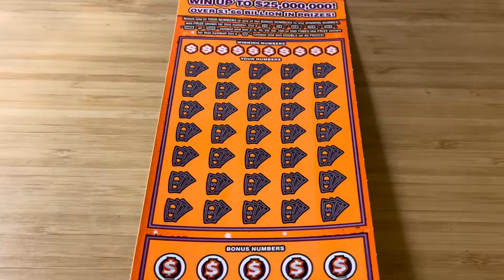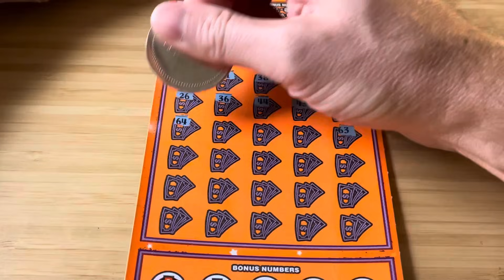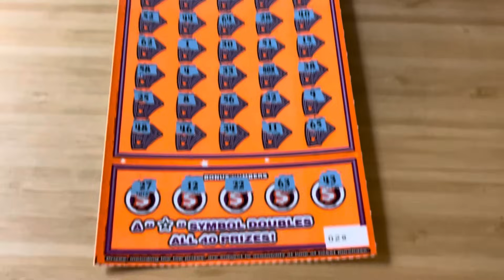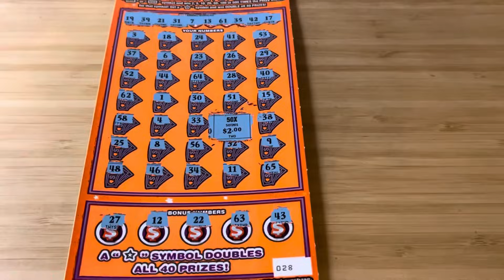We did it again!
2 x $50 ~ 500X The Cash